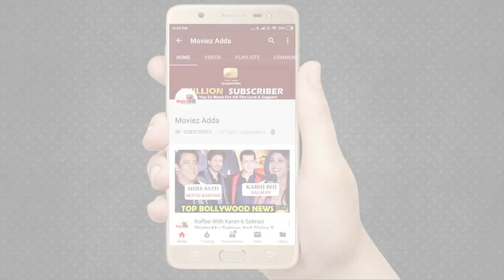Kiran Kumar Tests Positive For Virus